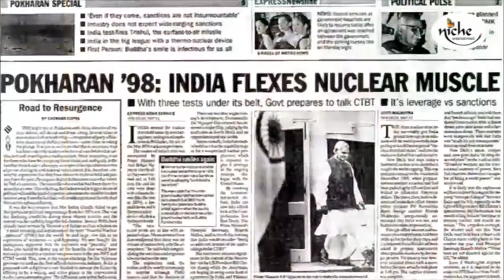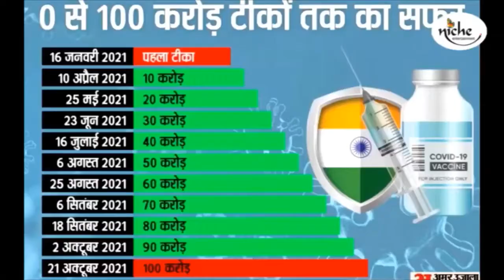'Yeh Jo Des Hai Mera"! Story of a Nation- Depicted musically via Bollywood songs from last 75 years!